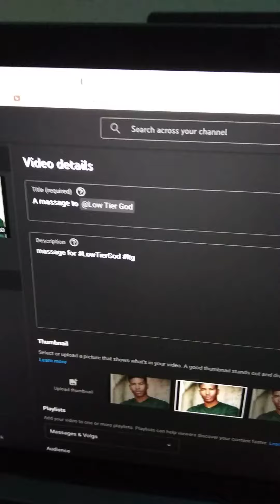A youtube feature i discovered a few days ago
i discovered you can now put @ than who ever you trying to send a video to you can now do, for me i'll used @ for mainly for massage videos most of the time so if i tagged you with @ just know i sending a massage to ya.